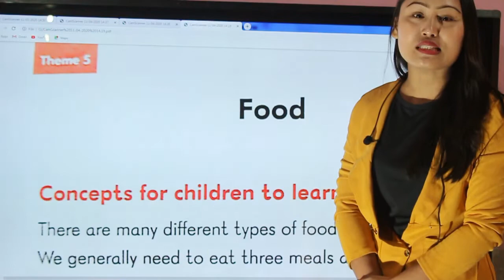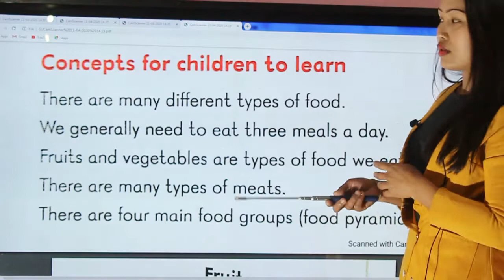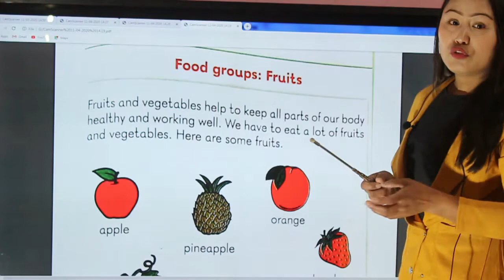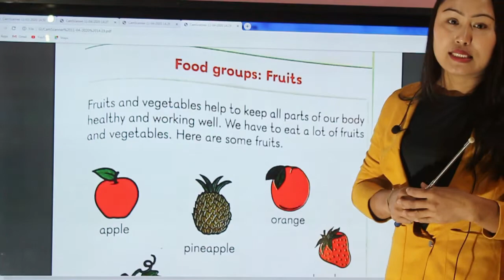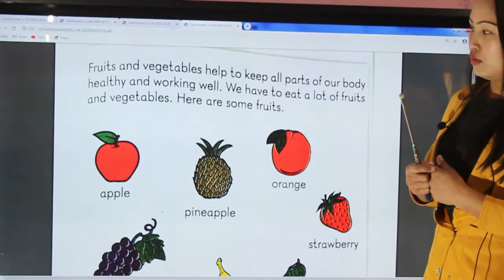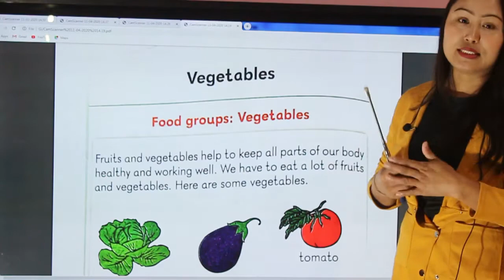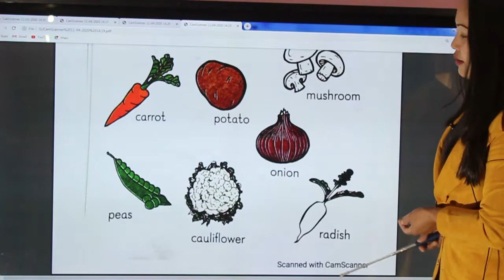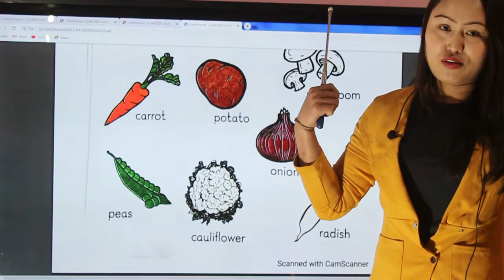MARIA Is a great tool for your children to expand and strengthen their learning.